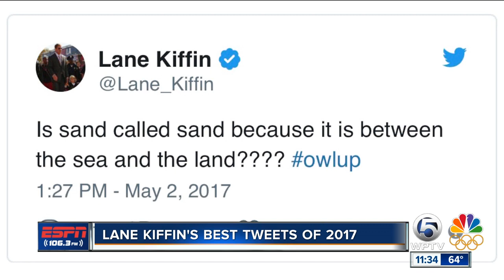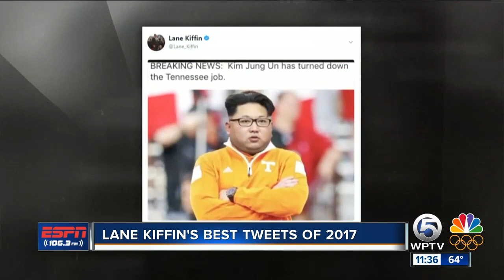A Look Back at Lane Kiffin's Greatest Twitter Moments of 2017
ESPN 106.3's Paxton Boyd explores FAU head coach Lane Kiffin's greatest Twitter moments of 2017.